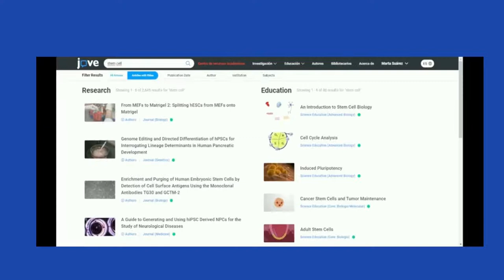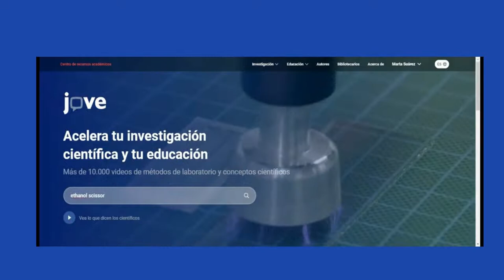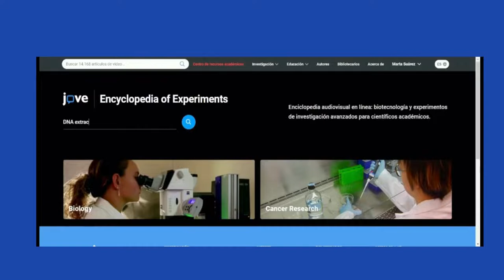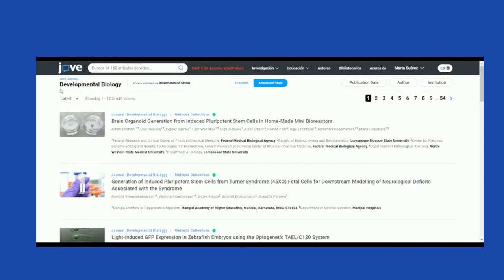JoVE : como buscar y recuperar el contenido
En este tercer tutorial dedicado a JoVE (Journal of Visualized Experiments) explicamos como buscar y recuperar el contenido de la video revista (Research y Education). Existen dos opciones principales: recuperar por palabras claves y el uso de filtros. Además se muestran distintos ejemplos de palabras claves que podemos utilizar, así como las opciones de buscar dentro de la Enciclopedia de JoVE y ver los vídeos de una colección completa.

Realizado con Canva y Clipchamp (con las voces de Álvaro y Elvira).